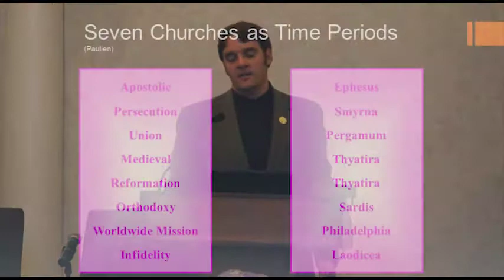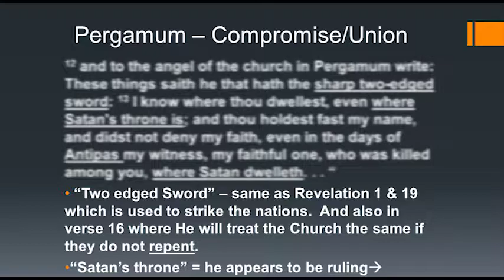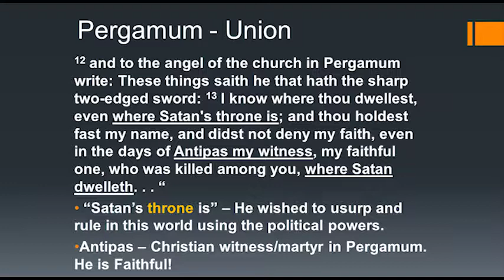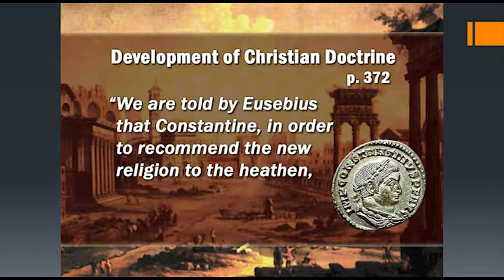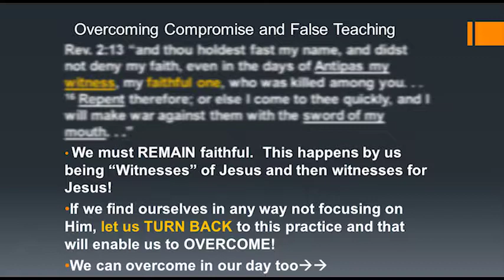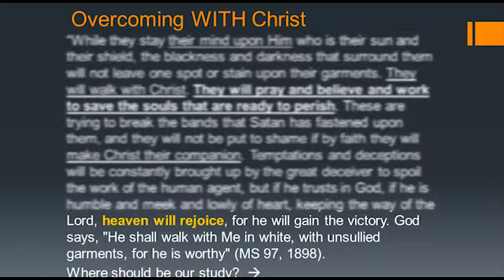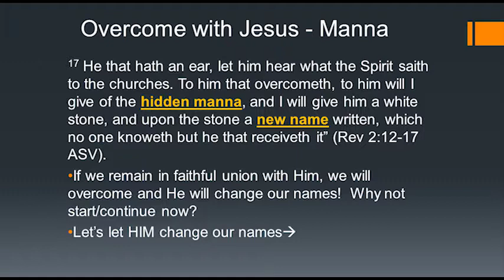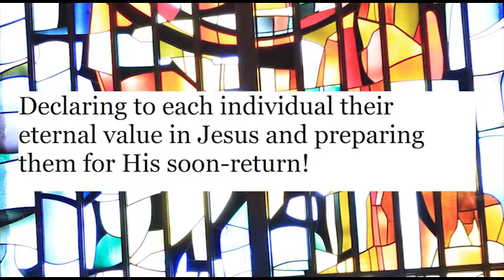Overcoming False Teaching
Our miniseries on Revelation continues with "Overcoming Compromise and False Teaching" from April 15th